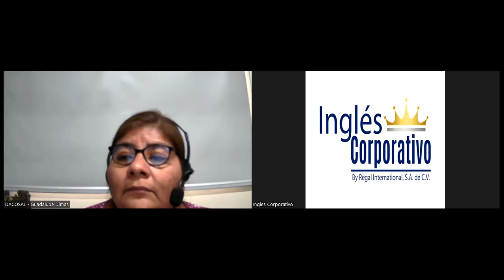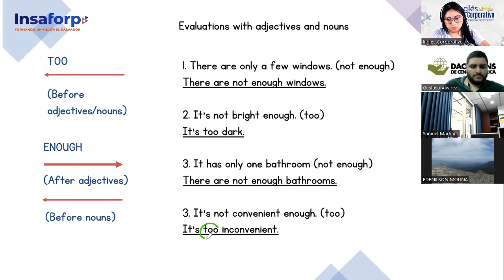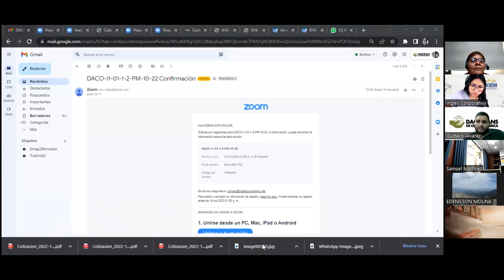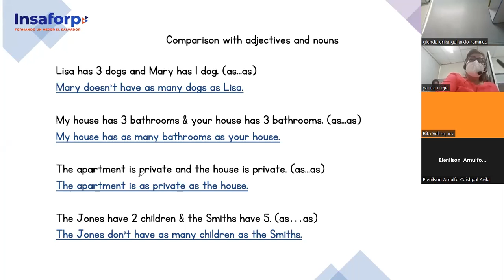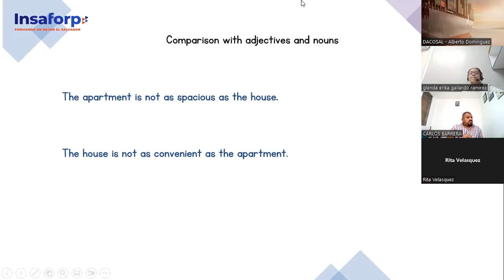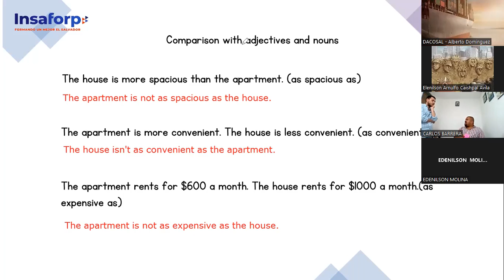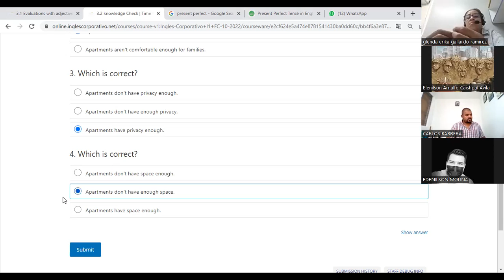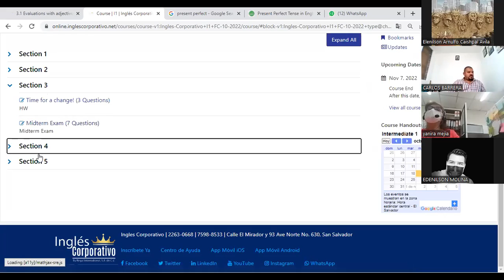Inglés Corporativo-19/10/2022-Intermedio 1- Comparison with as...as